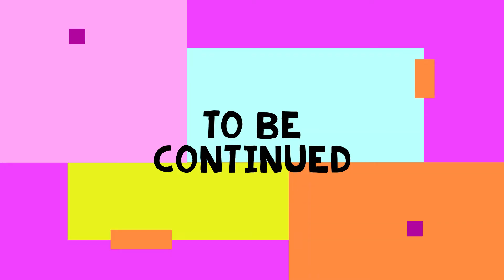Coko of SWV Interview: "I've always had to Cover and Protect my Son" (Part 2)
Halftime Chat with Coko of SWV and her youngest son Jayye Michael, who makes his debut into the music industry with his  single “Never Be.”

Coko serves as his manager and proud mother. His first single was produced by Mykal Curtis and vocal produced by Coko.

Cheryl Gamble better known by her stage name Coko, is a singer-songwriter best known as the lead singer of the R&B vocal trio Sisters With Voices (SWV). Aside from her R&B career, Gamble also has a solo gospel career. As a member of SWV, Coko has sold 10 million records in the US, and 25 million records worldwide, and is a four-time Grammy Award nominee.

Halftime Chat RnB Podcast is your home for RnB, New Jack Swing and Old School Hip Hop. Dropping  Interviews with your favourite R&B artists & Music videos from the 80s, 90s and 2000s.

Hosted by Broadcaster & Psychotherapist Nnamdi E.S. Okoye